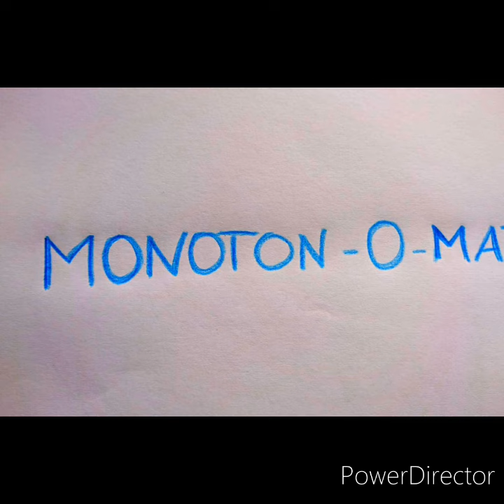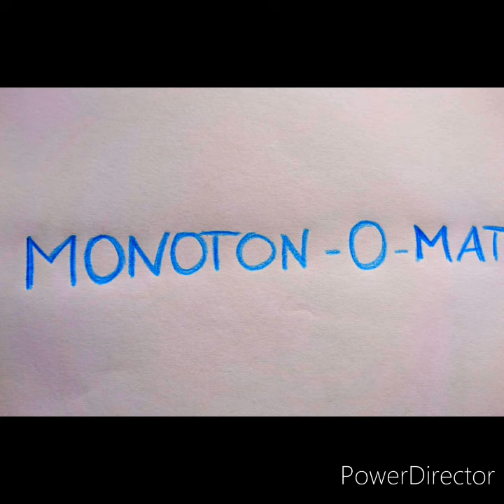Monotonomat Riedel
Bei der Bundestagswahl 2021 traten 47 Parteien zur Wahl an.

Klavier und Sprache: Hans-Jörg Riedel
Bilder: Stefanie Riedel